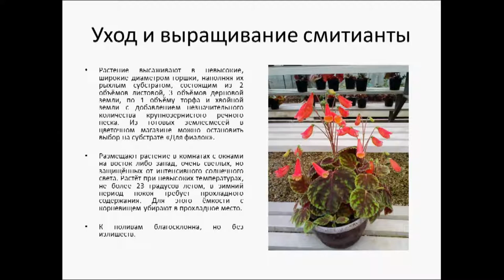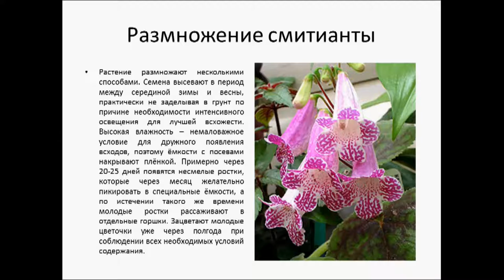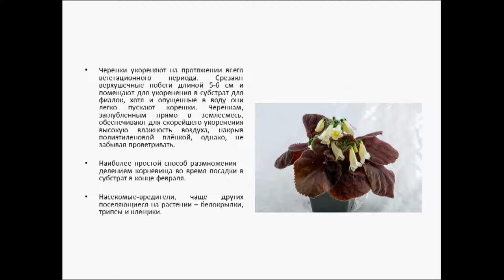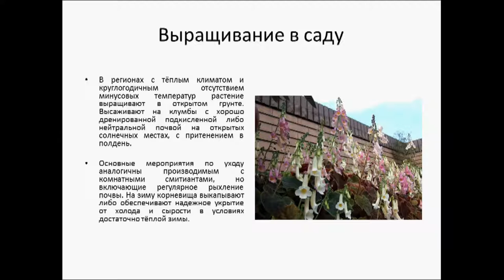СМИТИАНТА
Выразительные цветы-граммофончики смитианты из семейства геснериевых впечатляют изящным витиеватым узором на отогнутых лопастях веночка. Собранные в густую кисть, они завораживают пышным каскадом соцветий различных оттенков – от нежно-кремовых до насыщенно-пурпурных.